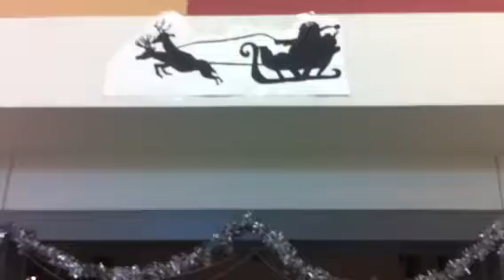Color guard vs. trumpets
A locker christmas decoration war has blown up in the band hall. Who will win? The colorguard? Or the trumpets? (Definitely the color guard)